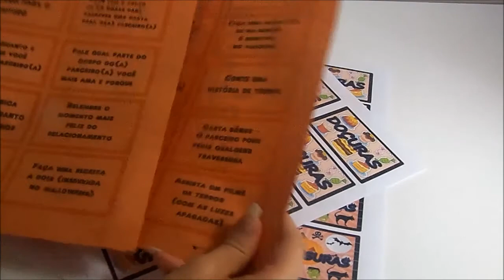DIY: Jogo doçuras ou travessuras - Halloween